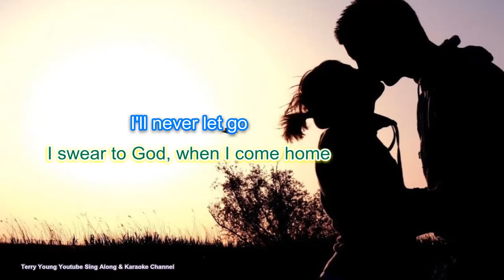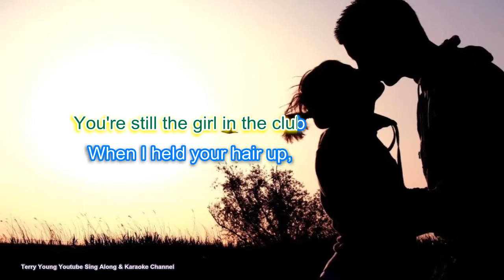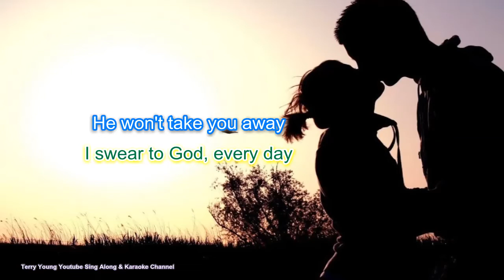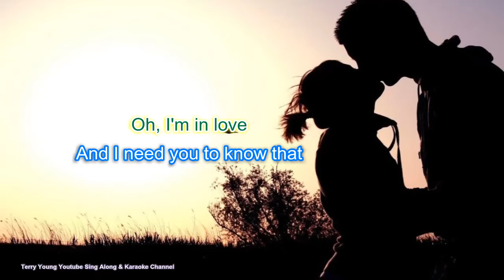James Arthur Falling Like the Stars Karaoke Version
I do not earn any income from this channel so please support and help me grow
the channel., I produce hi-end videos that can be viewed on all appliances, the lyrics are synchronized with the artist vocals.It's a great way to increase your confidence and getting to know the artist lyrics, in time with the music, who knows you may be the next trending singer on YouTube. "Falling Like the Stars" is a song by British singer-songwriter James Arthur. It was released as a digital download and for streaming on 10 May 2019, as the third single from Arthur's third album You. The song peaked at number 25 on the UK Singles Chart and was written by James Arthur, Anders Albin Höjer, Jamie Grey and produced by Bradley Spence and Alex Beitzke.
In an interview with iHeartRadio, Arthur said: "This song perfectly represents what I do best, I think," Arthur told iHeartRadio of the tune. "I think that's why it became the front runner to be the next single of this particular album. The core of the album has got that classic James Arthur acoustic, honest thing going on."
A music video to accompany the release of "Falling Like the Stars" was first released onto YouTube on 24 May 2019 at a total length of four minutes and fifteen seconds. The video has 25 million views as of December 2019.